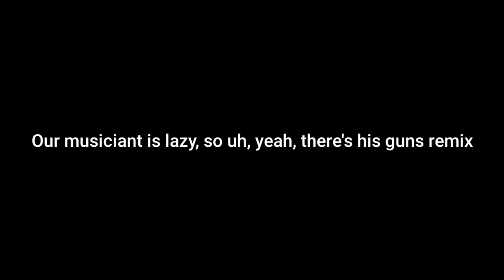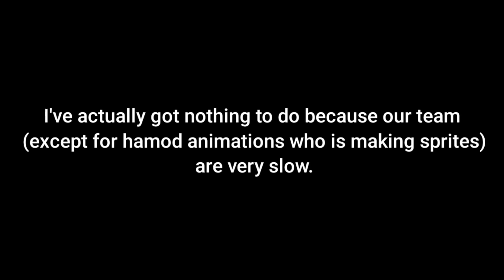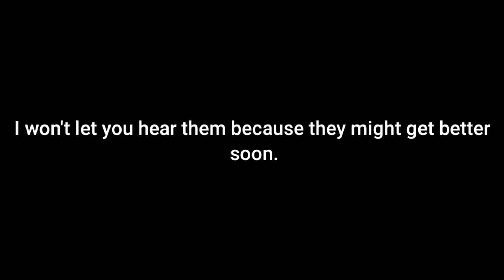Vs Martin Mod Leaks #3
Mod will come out when we will finish it (never)